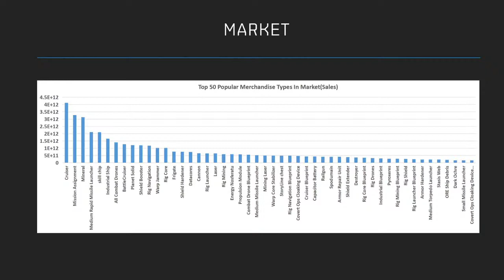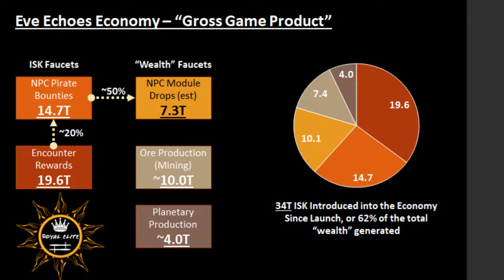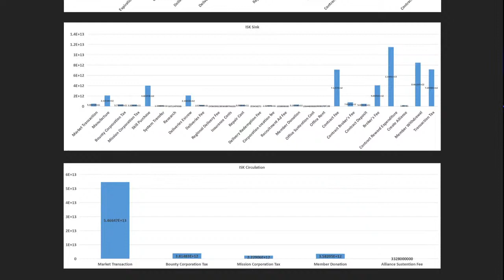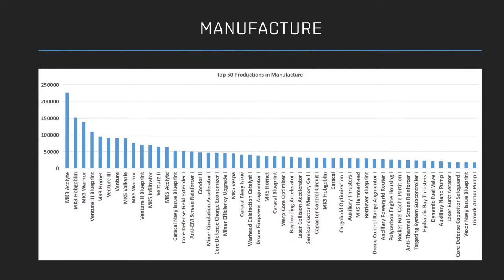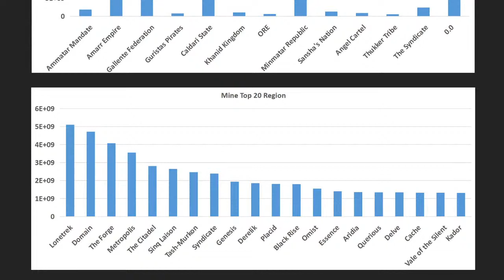The Hall of Echoes - EVE Echoes Economics - isk sinks & faucets explained feat [ROLL] Timmah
Tune in to the Hall of Echoes Show with Talking in Stations hosted by WhoisAFish on Sunday October 4th at 1800 UTC. We will welcome Timmah, an industrial expert with Royal Elites (ROLL) to discuss the latest reports from NetEase regarding isk sinks and faucets.
Timmah will discuss what currently helps players make the most isk in EVE Echoes currently and how that could affect the economy in game. We will also talk about some of the latest features and updates being released.

Curious about joining an nullsec industrial corp? Contact ROLL

Support the TIS Echoes show and earn your slot on the donation hall of fame:

Join the Talking in Stations community or request to join a panel